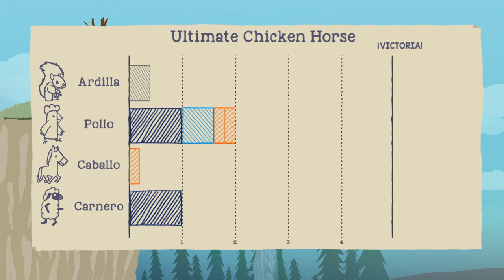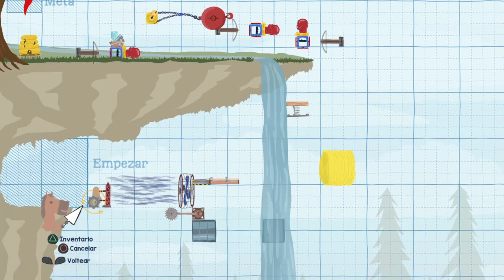Ultimate Chicken Horse_202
GHhgffggfgtt ante 223 ante dios manda capitán qqwt5